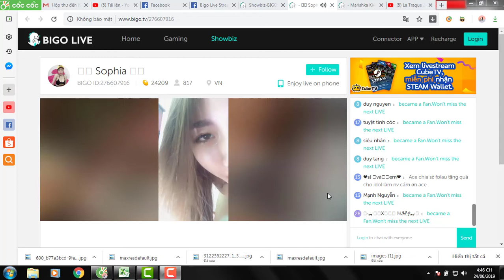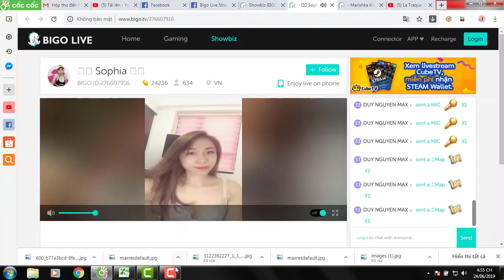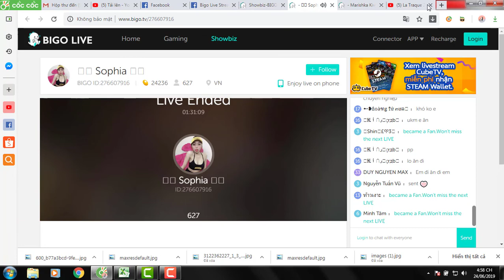Hotgirl Bigo Live Stream: SEXY BABY